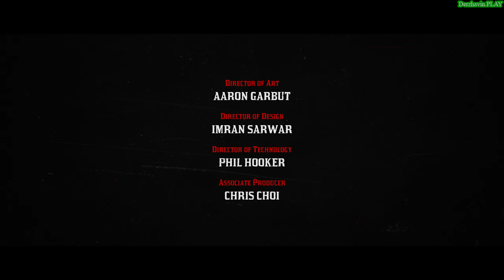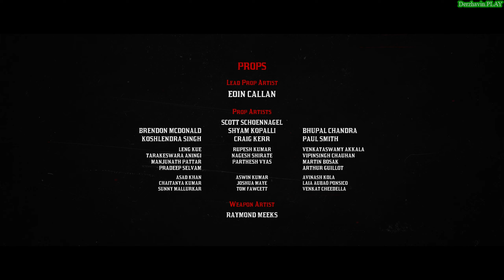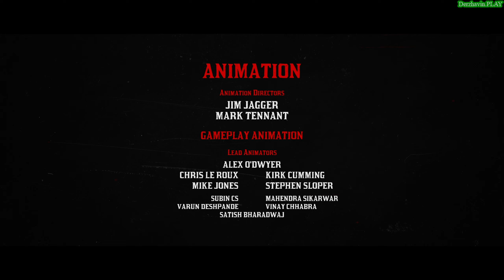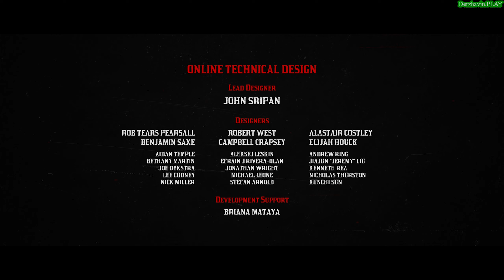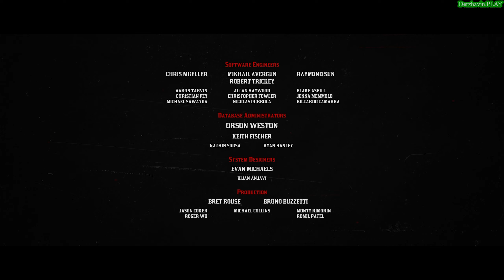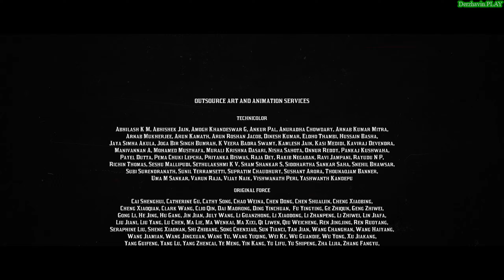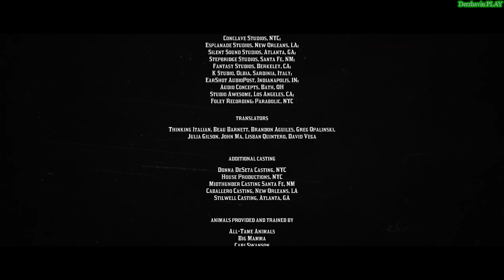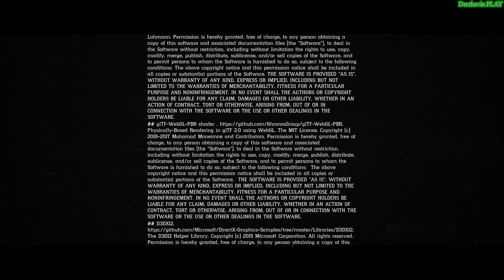Прохождение RDR 2 на 100% - Миссия 124: Американский яд (Финал) + Титры (Эпилог, часть 2)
► Видео 18+
► Тайм-коды:

► Другие прохождения игр:
2. Прохождение GTA London 1969
3. Прохождение GTA London 1961
5. Прохождение GTA 3 на 100%
6. Прохождение GTA Vice City на 100%
7. Прохождение GTA Advance на 100%
8. Прохождение GTA Liberty City Stories на 100% (PSP)
9. Прохождение GTA Vice City Stories на 100% (PSP)
10. Прохождение GTA Chinatown Wars на 100% (PSP)
11. Прохождение GTA San Andreas на 100%
12. Прохождение GTA 4 на 100%
13. Прохождение GTA 4 - TLaD на 100%
14. Прохождение GTA 4 - TBoGT на 100%
16. Прохождение GTA 5 на 100%
18. Прохождение Bully: Scholarship Edition на 100%
19. Прохождение RDR 2 на 100%